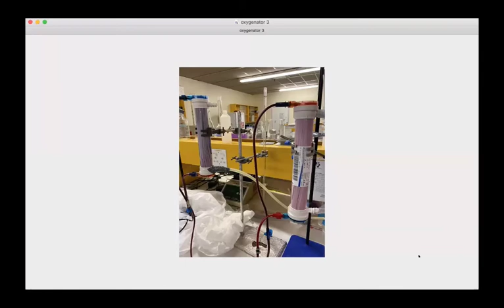PROF DAVID RUBIN & PROF DIANE HILDEBRANDT: RESEARCH & LEARNING IN THE MIDST OF COVID-19 PANDEMIC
David Rubin is an Adjunct Professor in the School of Electrical and Information Engineering at the University of the Witwatersrand, Johannesburg.  He is the Leader of the Biomedical Engineering Research Group and Director of the Undergraduate Biomedical Engineering Programme.  David graduated as a medical doctor from the University of Pretoria.  He has a Diploma in Anaesthetics from the Colleges of Medicine of South Africa.  He has a masters degree in Biomedical Engineering from UNSW and is a specialist Nuclear Medicine Physician (FCNP(SA) and MMed(Wits)).  His research interests include Medical Imaging, Systems Science in Clinical Medicine and a wide range of novel engineering approaches to clinical diagnostics and therapeutics.  David teaches medical imaging to biomedical engineering students and he also developed and teaches the System Dynamics course for medical students at the University of the Witwatersrand.